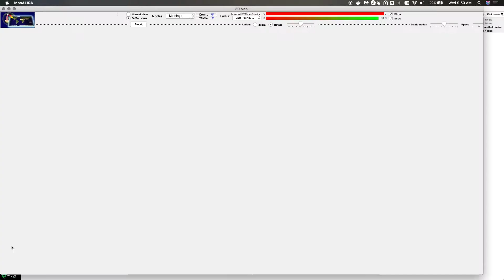Monitoring Vibe Software Defined Real Time Communications Platform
eZuce is able to get a visual representation of the SD-RTC as well as hard data about each user and the quality of their experience.